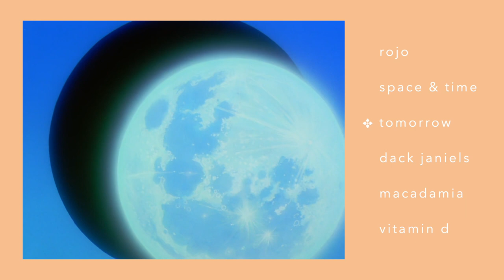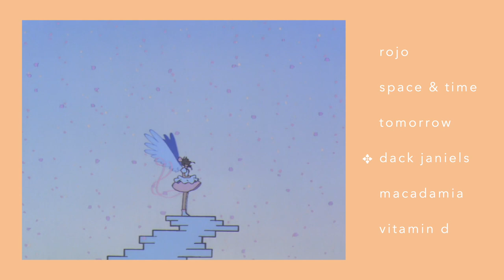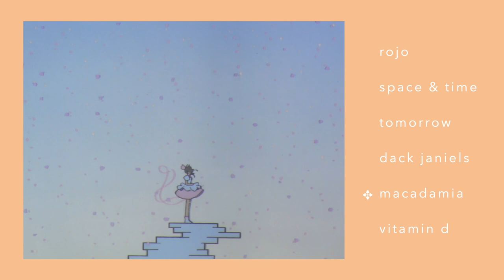apple pies EP || lofi beats to drink tea and relax to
Due to popular demand, here is some of our fan-favorite tracks from Instagram that didn't make the cut to the albums. Let us know what track should be on the next EP in the comments!

1. rojo
2. space & time
3. tomorrow
4. dack janiels
5. macadamia
6. vitamin d

Our latest album: Light (빛) is out! Inspired by the enlightenment of Buddha, get your jazzy tunes by following the link below to listen to the whole album: